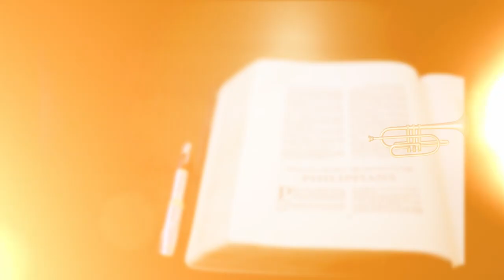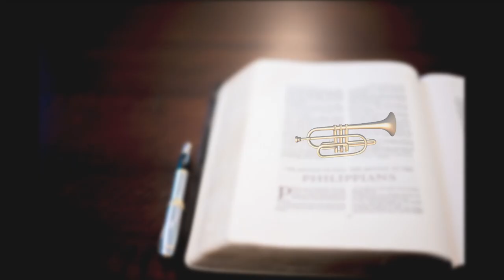LES FONDEMENTS SPIRITUELS PEUVENT TE CONTROLER.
Bienvenue sur la chaîne YouTube de l'Église de la Compassion Divine ! Rejoignez-nous en direct pour des moments inspirants :
* Tous les vendredis à 19h00
* Tous les dimanches à 10h30
En présentiel au 9770 rue meilleur, Montréal Qc , H3L 3J4
* Du lundi au vendredi, chaque matin de 6h00 à 6h30 et chaque midi de 12h00 à 12h30 pour nos prières en ligne.  au 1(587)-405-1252 PIN 1008726# [ sans frais ]
Notre communauté partage l'amour, la foi et l'espoir à travers des enseignements bibliques, des prières puissantes et des chants de louange.
Facebook : Église de la compassion ECD Montréal
Merci de nous avoir suivi.